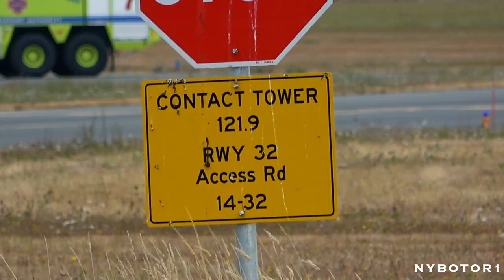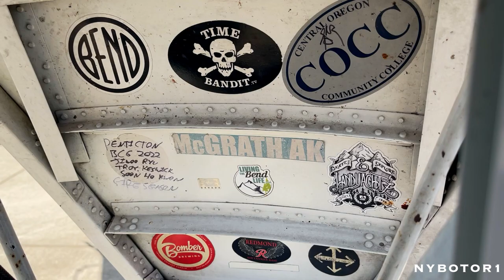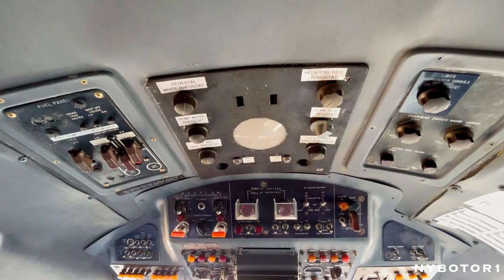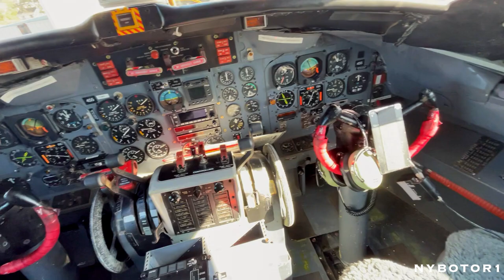FINAL FLIGHT! Conair CV-580 Tanker 55 Water Drop, Final Landing & Water Salute at YYJ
History was made at YYJ on Friday, as Tanker 55 made a spectacular arrival for its last time taking to the skies.

The British Columbia Aviation Museum received a new addition to to their collection of aircraft on Friday, September 23, 2022. Conair Aerial Firefighting gave the museum one of their recently retired air tankers, flying from Abbotsford Airport to Victoria Airport where the aircraft made one final pass, dropping water one the runway before landing for the last time. This was also pilot, Grahame Wilson's last flight on the aircraft. Victoria Airport congratulated the arrival of the aircraft, and Grahame Wilson's retirement with a water salute after landing.

The aircraft, a Conair 580, had flown for Conair Aerial Firefighting, helping to battle wildfires throughout BC during its 20 years of service with Conair. It will now be on display at the BC Aviation Museum.

Filmed on September 23 and 24, 2022

Cameras: Sony AX53
                  Panasonic Lumix FZ300
                  Panasonic Lumix DMC-TS5

© Nybotor1